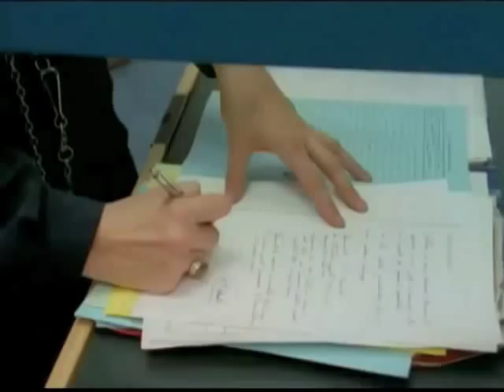THE GOVERNOR (1995)/ Ep.II,p.2/5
THE GOVERNOR  (1995, mini series, 120min pilot and 5 x 60min series  ). Writer and Producer: Lynda La Plante. Directors: Alan Dossor. Starring: Janet McTeer.
The Governor  was written by Lynda La Plante and told the story about the female governor  who is put in charge of a high-security male prison and faces various problems, including hostage situations and escapes from the prison.
The series starred Janet McTeer as Helen Hewitt who has to govern the prison and sort out it's problems. The Governor's first series was the first drama to be made solely by Lynda La Plante's production company La Plante Productions after it was created in 1994, and it was a great success when broadcast on ITV, leading to most of her other dramas being made by La Plante Productions , and a second series of The Governor, which was commissioned by ITV after the success of the first series.
It was decided not to do a third series, as the ending of the second series was like a conclusion to the series. Two novels based on the series were written: The Governor  (1995) and The Governor II (1996).